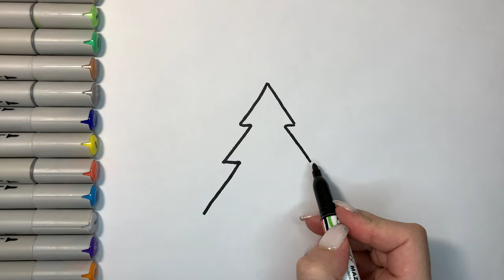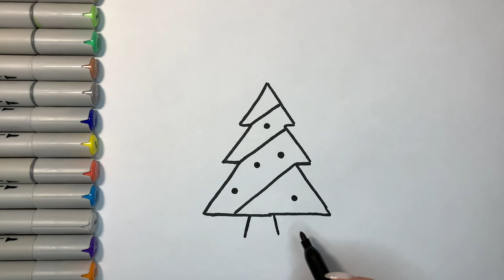Drawing of a Christmas Tree in a Glass Ball with a New Year's Eve Song for Kids